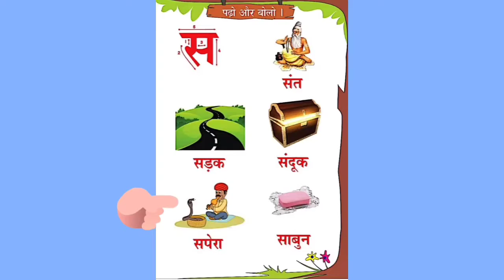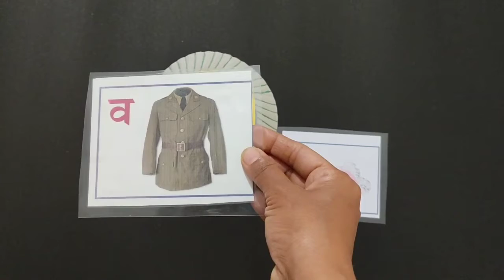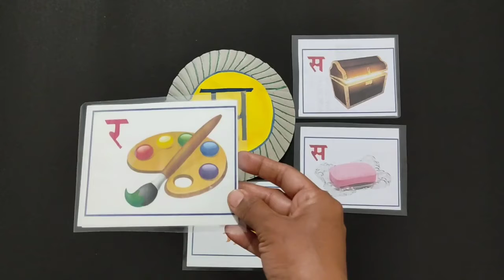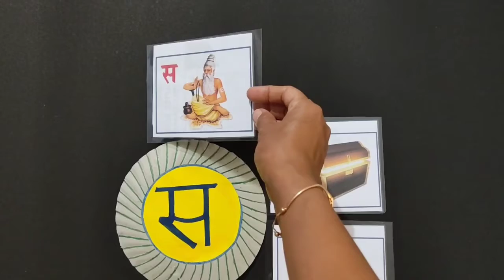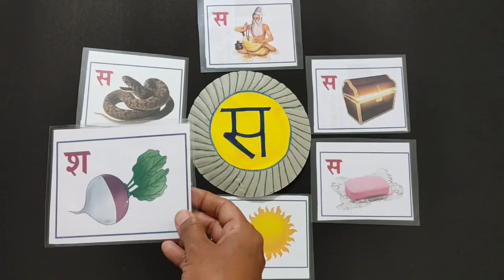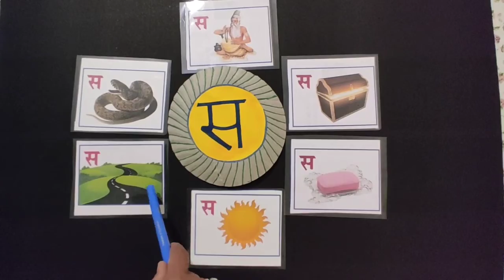9Kids | Nursery | Hindi | Vyanjan | Week 41 | Session 2